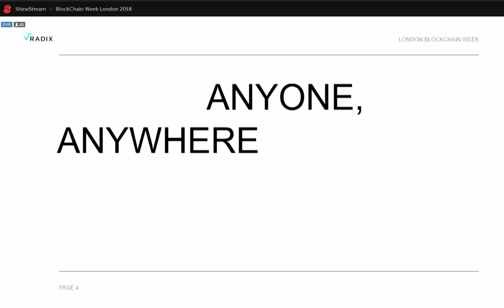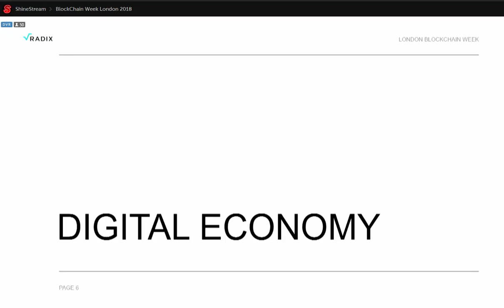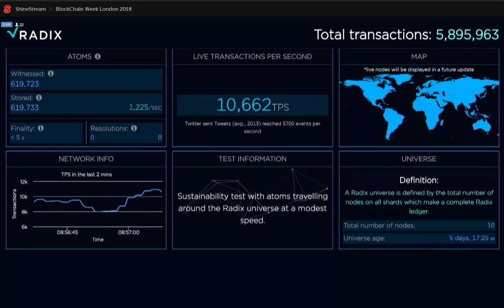Radix DLT - Piers Ridyard: London Blockchain Week 2018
Piers giving a talk on Radix taking the technology to the next level.